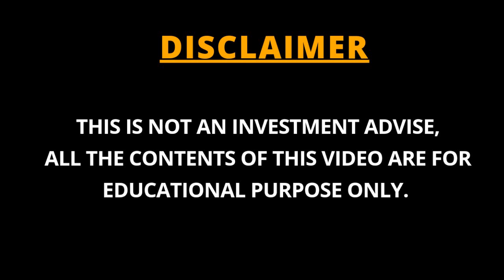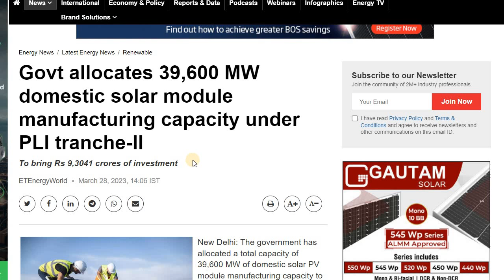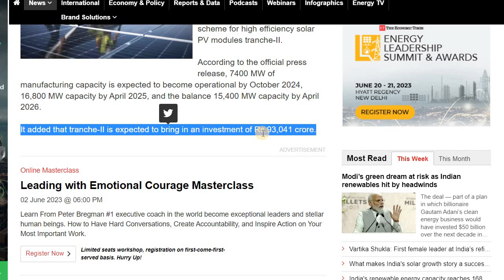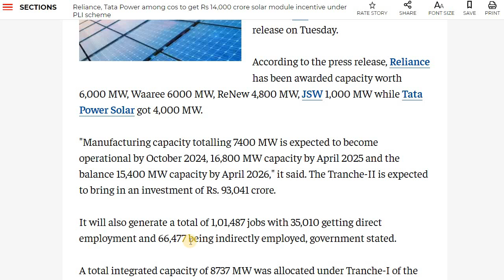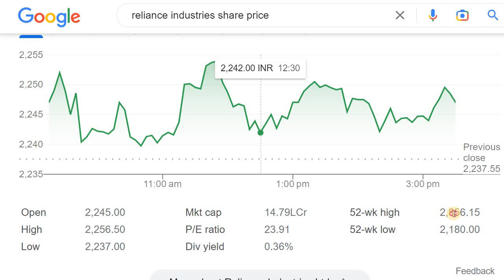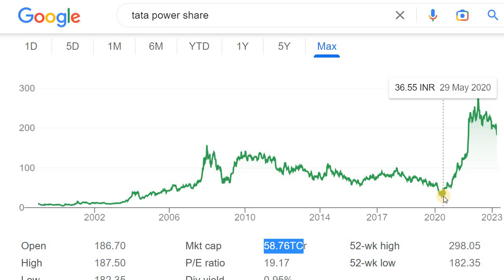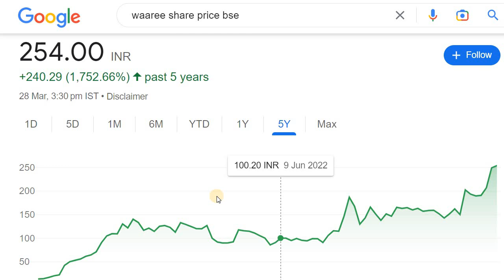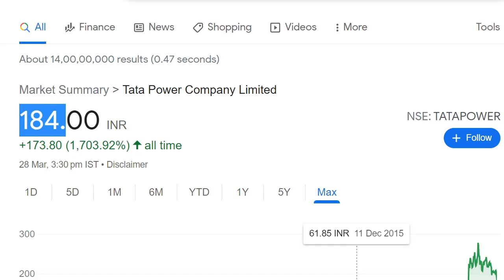GOOD NEWS FOR THESE SOLAR PV STOCKS | STOCK MARKET FOR BEGINNERS IN KANNADA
Discussed about the PLI Scheme for Solar PV Manufacturing Companies.

2. ಯಾವುದೇ ಷೇರನ್ನ ಯಾವ ಲೆವೆಲ್‌ ಅಲ್ಲಿ BUY ಮತ್ತು SELL ಮಾಡಬೇಕು ಗೊತ್ತಾ? BUYING AND SELLING LEVELS OF STOCKS
13. Is it Possible to Earn while you are Sleeping? ನಿದ್ರೆ ಮಾಡೋವಾಗಲೂ ಹಣ ಗಳಿಸೋಕೆ ಸಾಧ್ಯಾನಾ? ಹೇಗೆ?